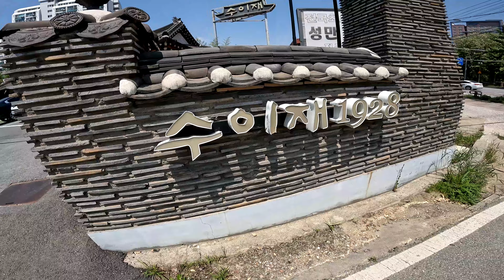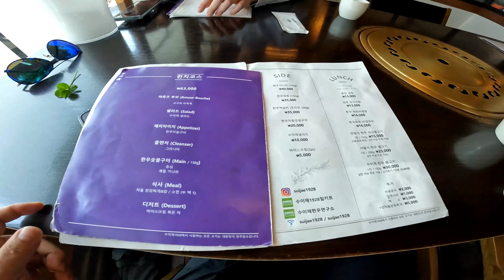청주육회비빔밥 수이재1928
안녕하세요 그니그니 상그니입니다

wechat ID :ansanggeun
카카오톡 ID : ask1235

후원금액은 보다나은 컨텐츠 제작으로 사용이됩니다

🚀아래 링크를 통해 쿠팡에 접속하시면 어떤 제품을 구입하시든 채널 운영에 도움을 주실수 있습니다. 🚀